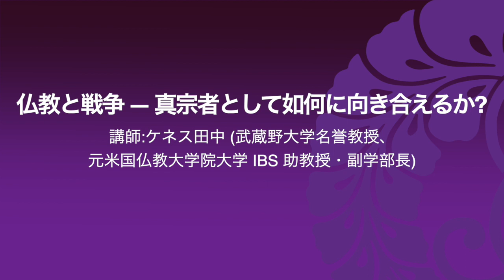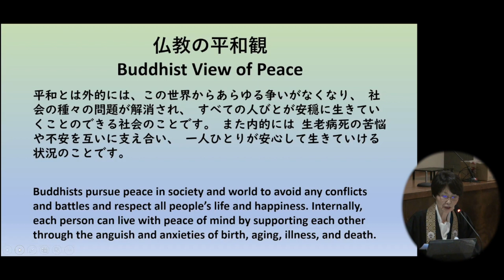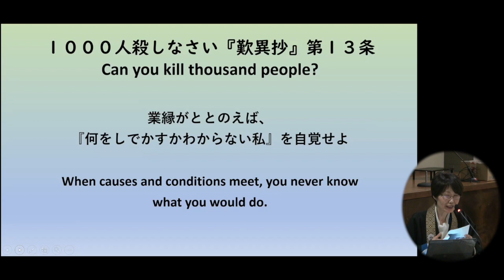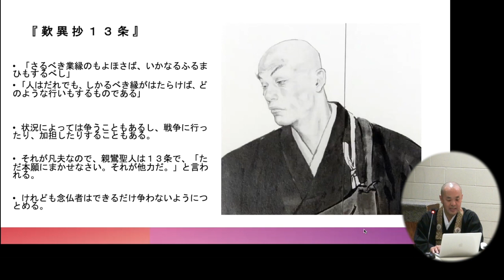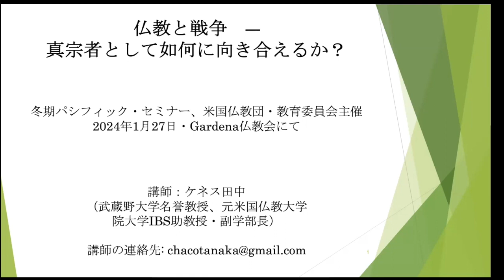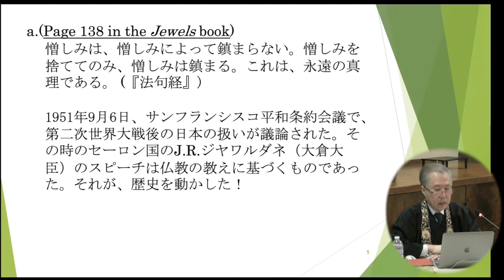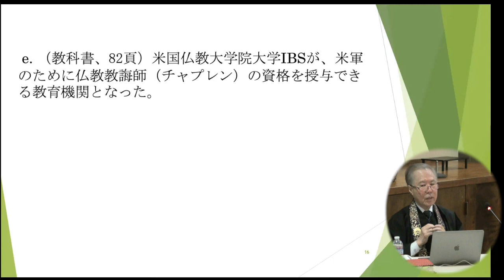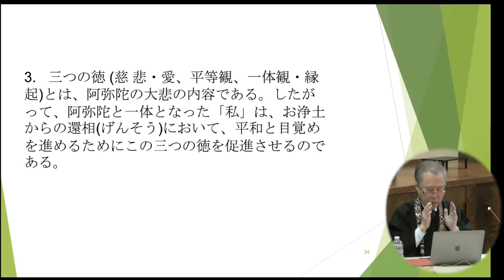2024 Winter Pacific Seminar - Japanese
Hosted by Gardena Buddhist Temple